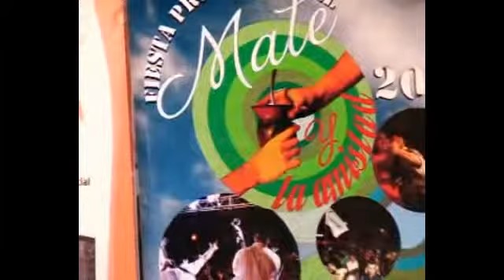Fiesta de mate y la Amistad Las Palabras de la Intendente de Virasoro